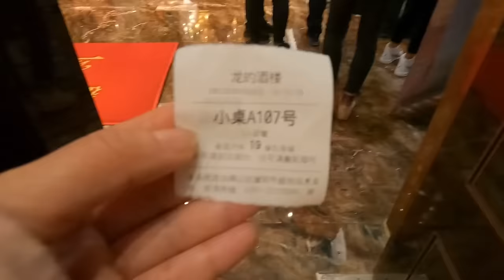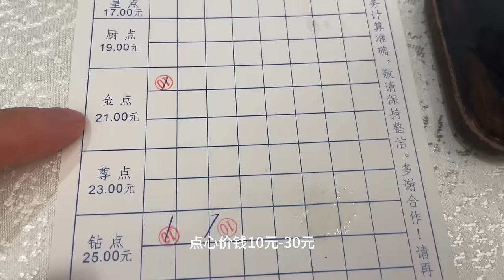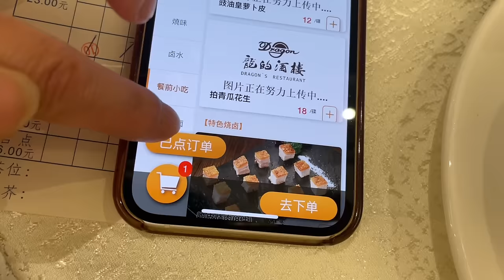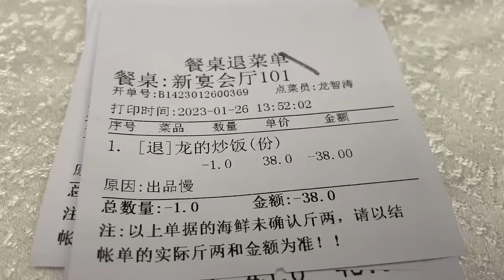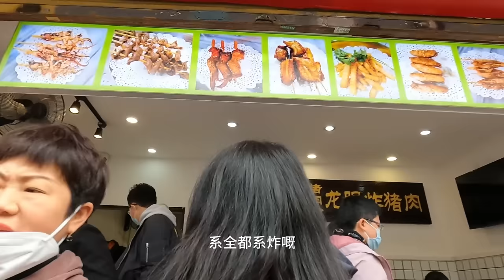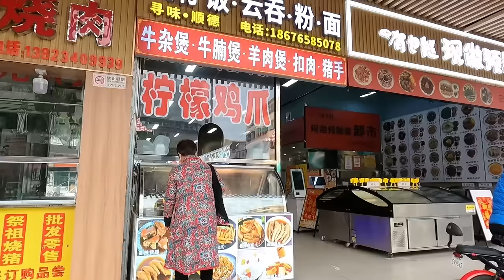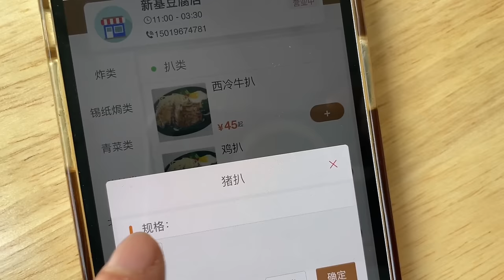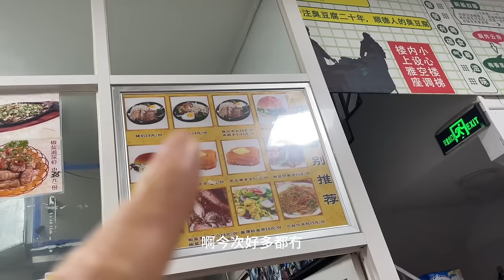顺德美食旅游！一天美食吃不停！大型豪华！老字号酒家点心！极具人气！最精彩灯光show，难忘体验！步行街，排队美食！宝藏小店！脆炸鸡翅！赞口不绝！Amazing !Shunde Food Tourism